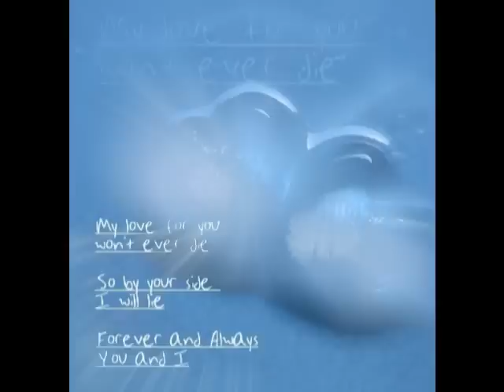Taeny is love